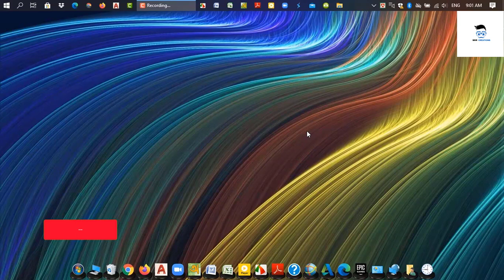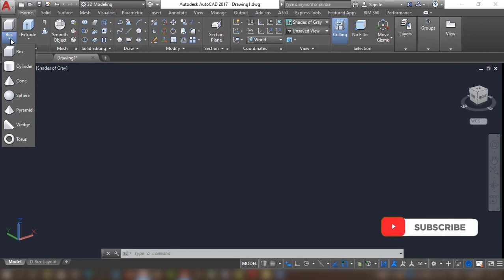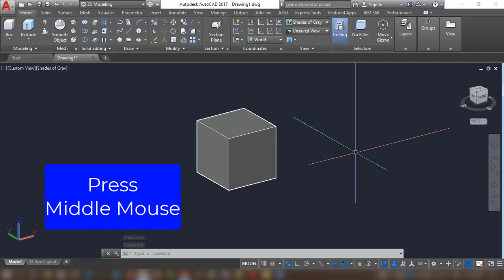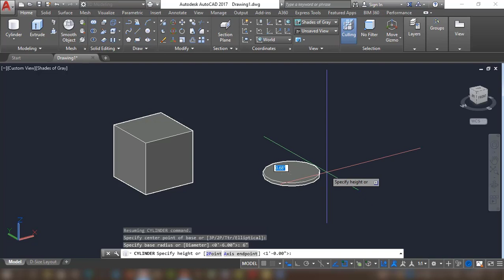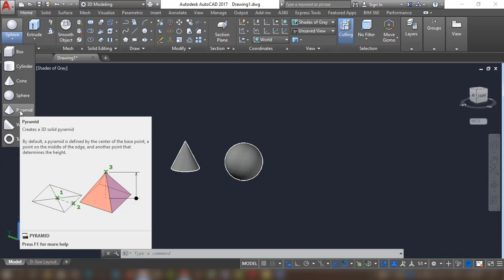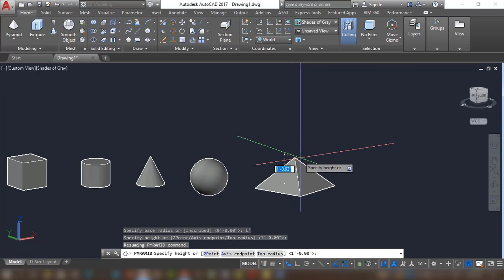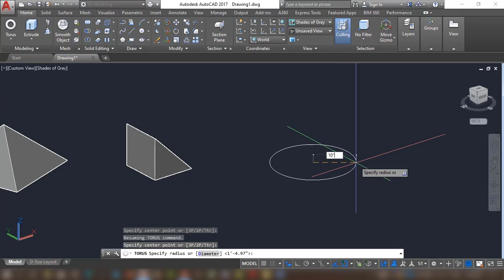অটোক্যাড 3D টিউটোরিয়াল পর্ব-২।Autocad 3D Tutorial Part-2***(With Important Tips)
This autocad 3d tutorial in bangla is design for who want learn autocad 3d. In this AutoCAD 3D tutorial I explained how to work with autocad 3d in easy way. I hope that this AutoCAD 3D tutorial in bangla is most helpful for learn AutoCAD 3D.This AutoCAD 3D Training tutorial Course contains step by step procedures and overview techniques on how to make your 3D model in AutoCAD 3D. This AutoCAD 3D course is truly effective because it takes a "Project Based" approach to study the AutoCAD techniques in which to develop your AutoCAD skill.By the end of the course, you will be comfortable with AutoCAD 3D modeling techniques & AutoCAD 3D House Modeling techniques using AutoCAD software. With only days of practice, you will master the AutoCAD 3D Modelling techniques effectively by studying the video training tutorials as a step by step guide.